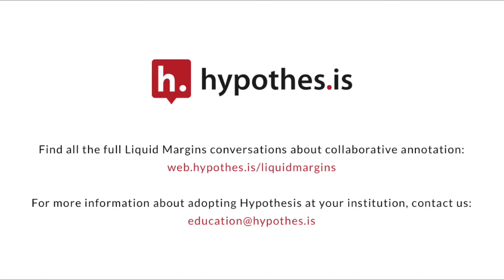Liquid Margins 009 | Clip 2 | High School Social: Collaborative Annotation in Secondary Education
In Liquid Margins 9, High School Social: Collaborative Annotation in Secondary Education, Justin Cerenzia from St. George’s School shares how
student annotation impacts his teaching in the high school classrom.